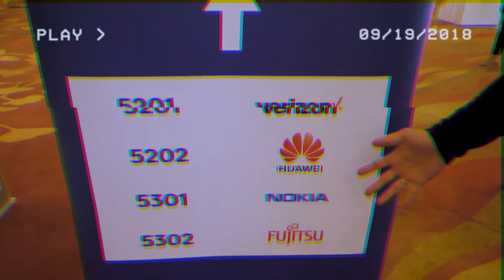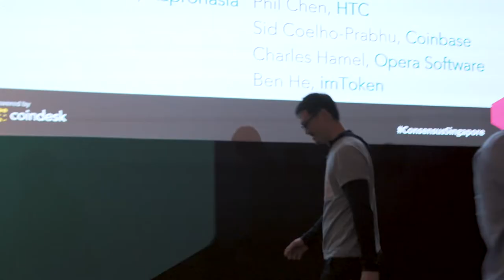The Web's Original Sin | Vlog 005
My other other accounts